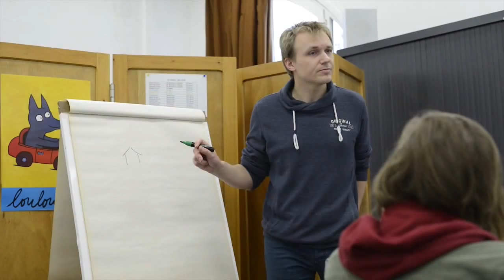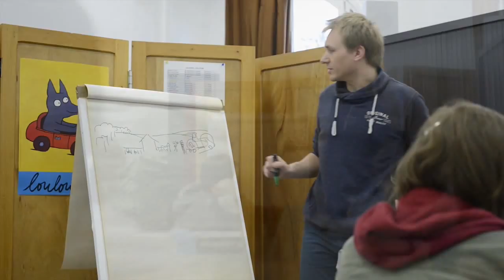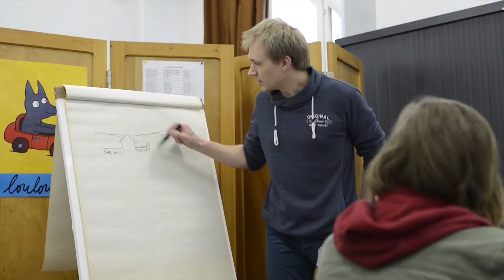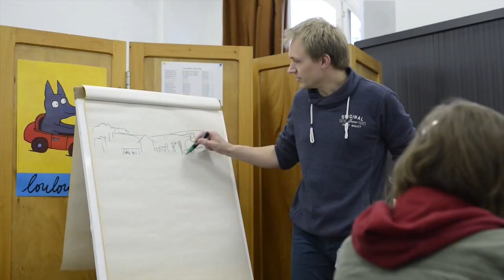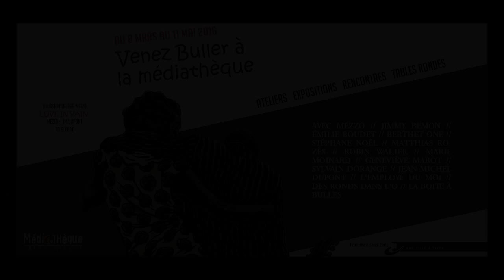Un atelier avec Robin Walter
Dans le cadre des évènements "Venez Buller", la médiathèque Louis Aragon recevait Samedi 26 mars le dessinateur Robin Walter ) pour un atelier BD. Petit résumé!